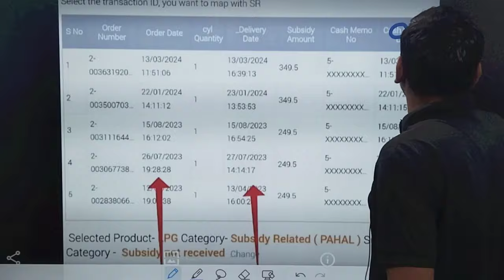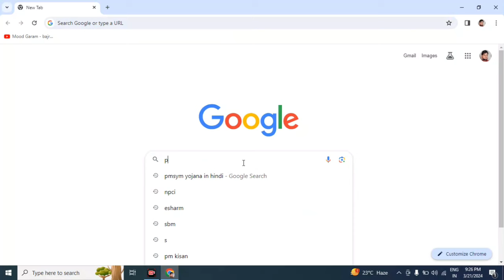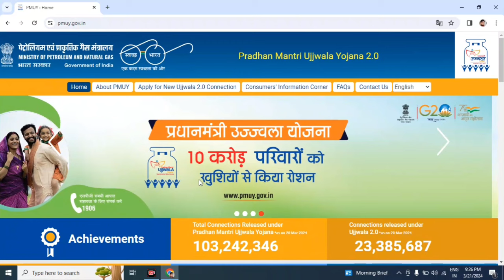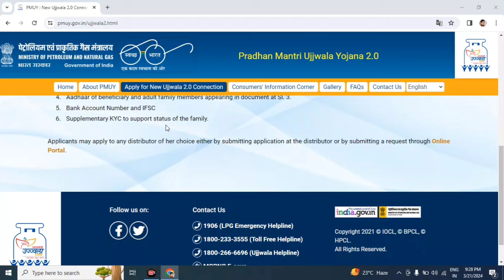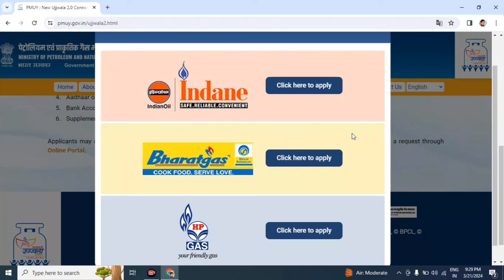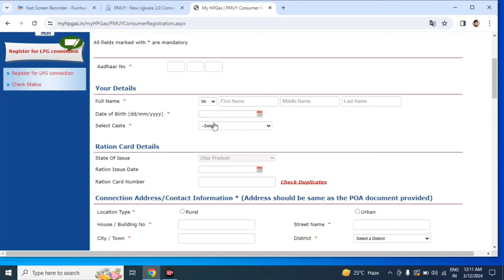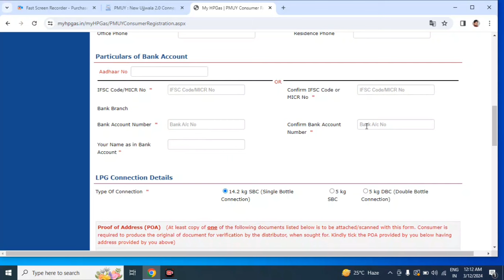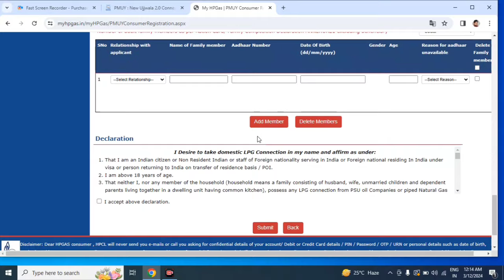Pm Ujjwala Yojana Apply Online | फ्री भरा गैस+चूल्हा+349रुपय | free gas cylinder ka form kaise bhare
Pm Ujjwala Yojana Apply Online | free gas cylinder ka form kaise bhare | pm ujjwala yojana online ap
owner.